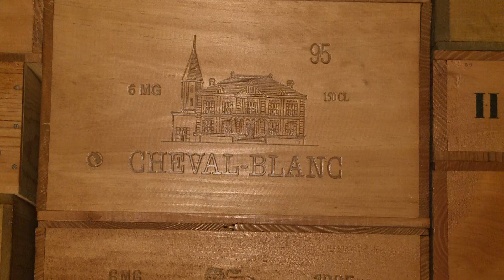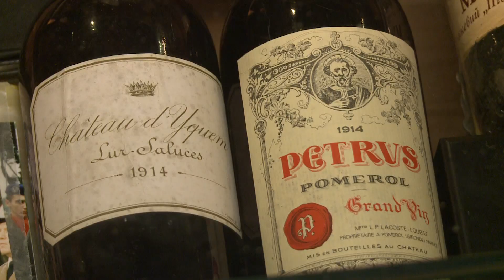Adega dos sonhos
Muitas pessoas possuem adegas modestas para armazenar seus vinhos favoritos. Mas a paixão de Michel-Jack Chasseuil por boas safras foi muito além. O francês acumulou cerca de 40 mil garrafas, incluindo alguns dos rótulos mais raros do mundo.